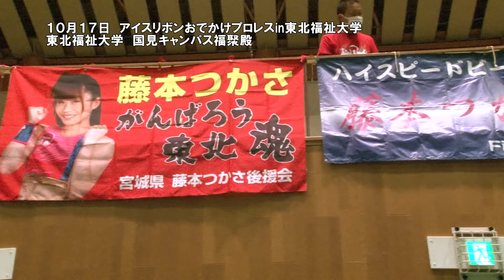TOHOKU FUKUSHI UNIVERSITY(2018/10/17)Dijest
2018年10月17日にアイスリボンおでかけプロレスin東北福祉大学の大会ダイジェスト。
藤本つかさ念願の母校東北福祉大学での大会が実現。藤本はテキーラ沙弥、つくしとのトリオで、世羅りさ、雪妃真矢、トトロさつきと対戦。後輩の見守る前で藤本は勝利できるのか!?